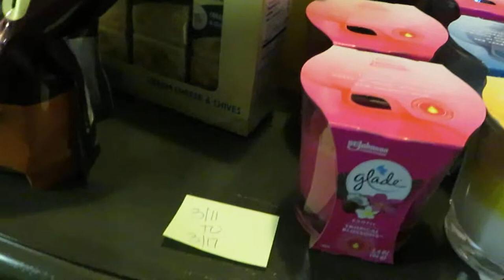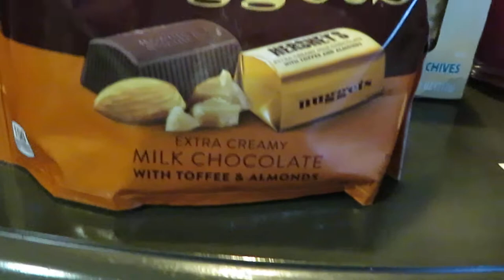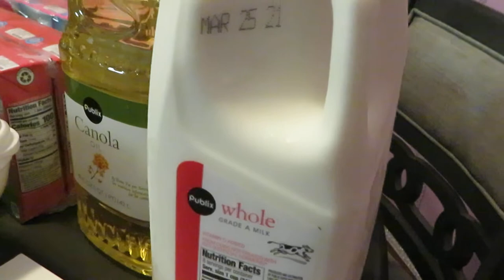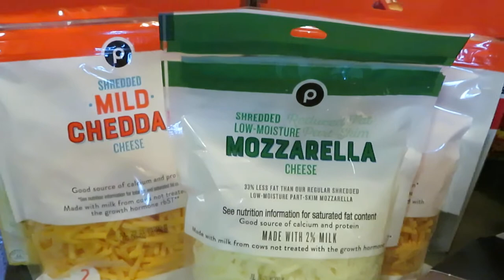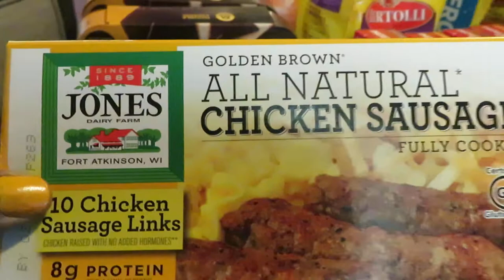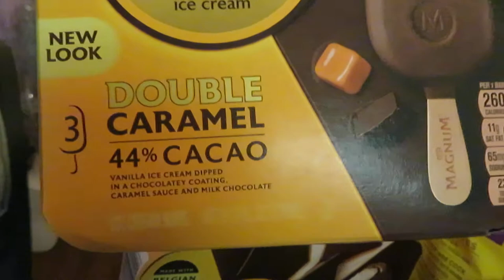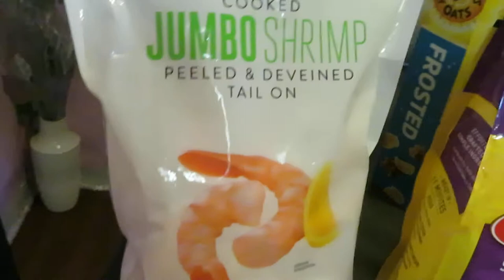Publix Weekly Grocery Haul 3-11-21 to 3-17-21 | MUST DO BOGO DEALS | Arickamisha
I upload my Publix deals every Thursday. I also have other videos on my channel  such as cooking, unboxing, home makeovers, vlogs with the family, holiday celebrations. Please make sure you are showing support for my other videos thank you so much.